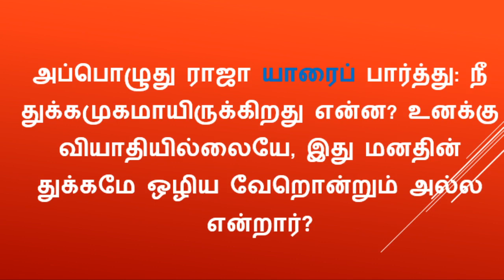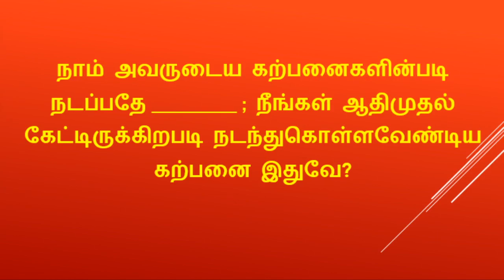தினம் ஒரு கேள்வி / BIBLE ULAGAM QUIZ TAMIL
தினம் ஒரு கேள்வி
BIBLE QUIZ
TAMIL MESSAGES